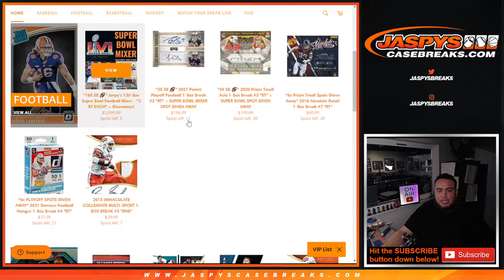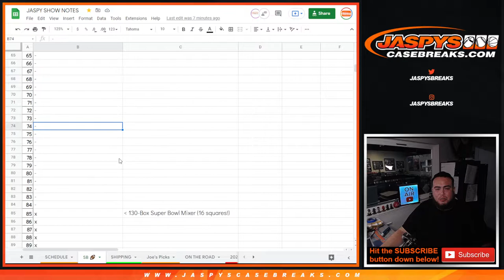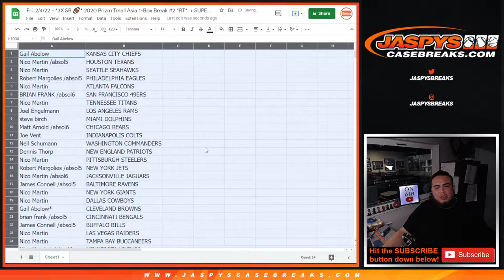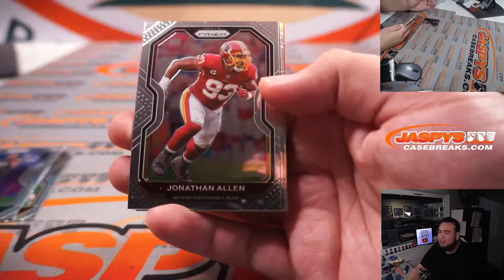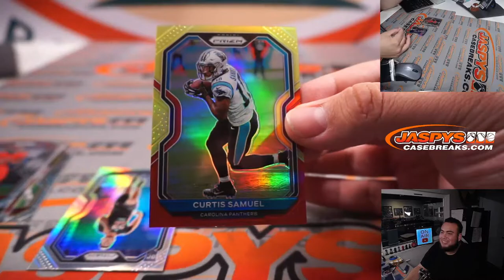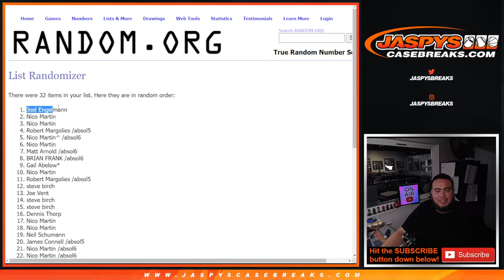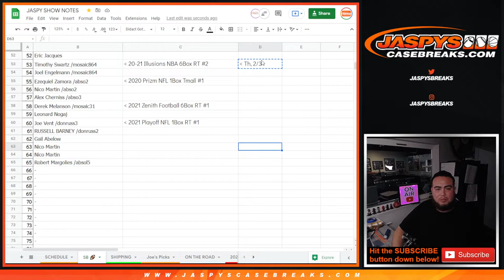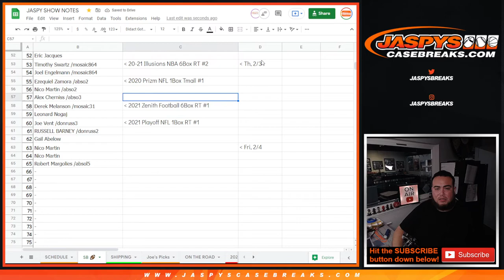Fri. 2/4/22 - *3X SB 🏈* 2020 Prizm Tmall Asia 1-Box Break #2 *RT* + SUPER BOWL SPOT GIVEN AWAY